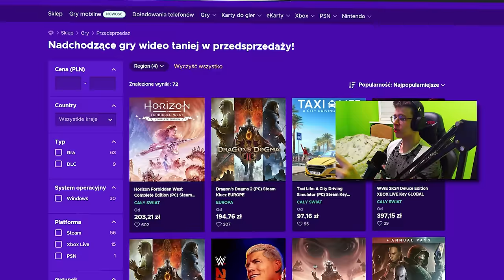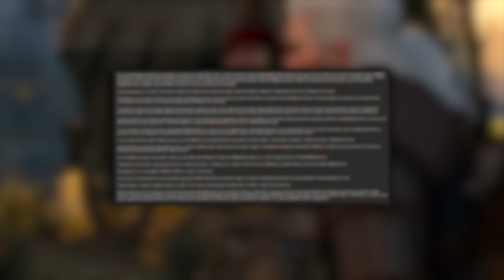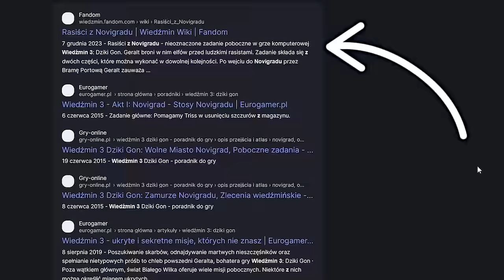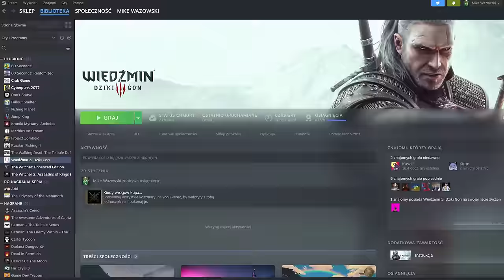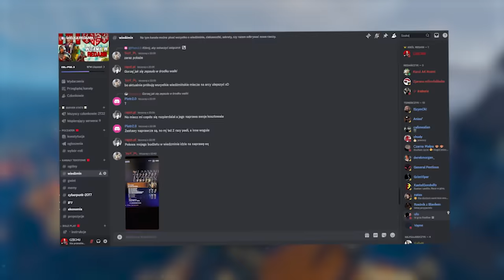5 UKRYTYCH MISJI W NOVIGRADZIE KTÓRYCH PRAWDOPODOBNIE NIE OGRAŁEŚ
0:00 - POCZĄTEK
0:33 - SPONSOR ENEBA.COM
1:03 - MISJA 1: SERDECZNE PRZYWITANIE
06:06 - MISJA 2: RASIŚCI Z NOVIGRADU ( MĘŻCZYZNA )
10:16 - MISJA 3: RASIŚCI Z NOVIGRADU ( KOBIETA )
13:58 - MISJA 4: KURTYZANA W OPAŁACH
17:00 - MISJA 5: KARMICZNA SPRAWIEDLIWOŚĆ
20:13 - ZAKOŃCZENIE

🟥 MUZYKA:
1. Star Festival - Super Mario Galaxy
3. Staff Roll - Super Mario Galaxy
4. Flying Mario - Super Mario Galaxy
6. Novigrad – Music & Ambience – Witcher 3
7. Bowser's Galaxy Reactor - Super Mario Galaxy
8. Gusty Garden Galaxy - Super Mario Galaxy
9. Good Egg Galaxy - Super Mario Galaxy
10. SIGMA SONG - CALL ME [ SLOWED ] (EXTENDED) TikTok - Plenka   Patrick Bateman   American Psycho 4K

🟦 OPIS : SIEMA! WITAJCIE W NOWYM ODCINKU SERII " UKRYTE MISJE Z WIEDŹMINA 3 ". ODKRYŁEM DZISIAJ DLA WAS MISJE Z WIEDŹMINA 3 KTÓRE MOGŁEŚ PRZEGAPIĆ NAWET PO LATACH OD PREMIERY GRY! ZABIORĘ WAS DZISAJ W PODRÓŻ PO NOVIGARDZIE I ODKRYJEMY NIEZNANE ZADANIE, KTÓRE ZASKOCZĄ NAWET DOŚWIADCZONYCH GRACZY, W TYM ODCINKU NIE TYLKO 3 ALE CZEKA NA NAS AŻ 5 MISJI KTÓRE ODKRYJEMY. MIĘDZY INNYMI MISJA " SERDECZNE PRZYWITANIE " I JEJ NIEOCZEKWIANE ZWROTY AKCJI, MISJĘ " RASIŚCI Z NOVIGRADU " CZYLI 2 MISJE KTÓRE RZUCAJĄ ŚWIATŁO NA CIEMNE ZAKĄTKI MIASTA. POKAŻE WAM TEŻ MISJE " KURTYZANA W OPAŁACH " ZADANIE, KTÓRE ZASKOCZYŁO NAWET MNIE, DOŚWIADCZONEGO WIEDŹMIŃSKIEGO WETERANA. POKAŻE WAM TEŻ MISJE " KARMICZNA SPRAWIEDLIWOŚĆ "  - NOCNĄ MISJA DOSTĘPNĄ TYLKO DLA NAJBARDZIEJ WYTRWAŁYCH. BĘDZIE WIELE TAJEMNIC I CIEKAWOSTEK Z MISJI I JAK ZWYKLE KILKA ESTER EGÓW.